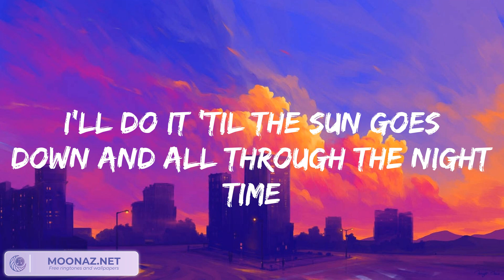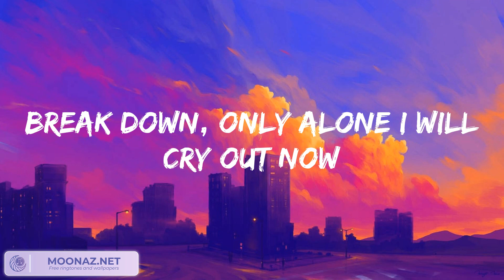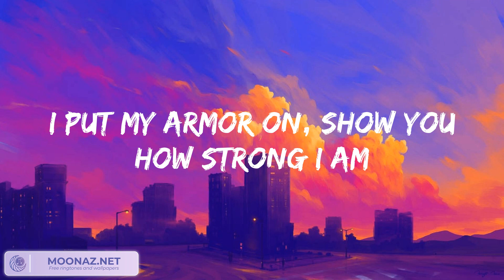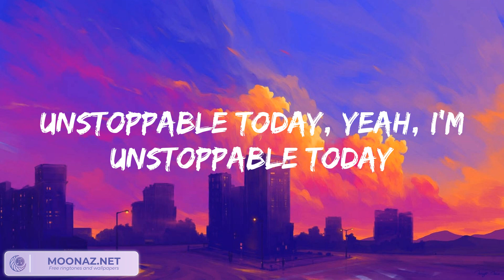Sia - Unstoppable (Lyrics) - Cheap Thrills, Chandelier, Dusk Till Dawn,.... [Mix Lyrics]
Sia - Unstoppable, Sia - Cheap Thrills...Mix Lyrics is a playlist of most trending songs now!